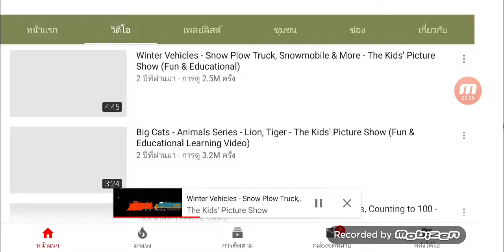Winter Vehicles Book Version - Snow Plow Truck Ice & Resurfhcer